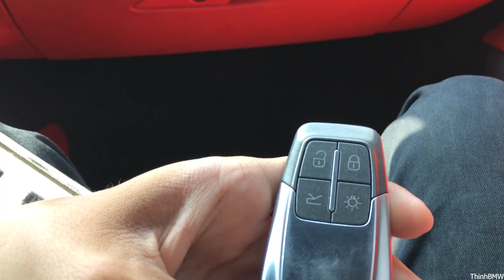FERRARI F488 GTB 15 tỷ của ca sĩ TUẤN HƯNG tái xuất sau Tai Nạn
Ferrari F488 GTB của ca sỉ Tuấn Hưng sau 9 tháng bị tai nạn đã lọt xác hoàn toàn để tiếp tục lăn bánh trên phố.
Mời các bạn xem clip và xem tình trạng hoản hảo của em nó cỡ nào nha.

ThinhBMW | Xe và Đam Mê - Passion Without End | Supercars Vietnam

_Các bạn có thể vào Groups của mình để giao lưu trực tiếp với mọi người nhá.
Supercars Vietnam
được thành lập nhầm chia sẻ những hình ảnh, video về những chiếc siêu xe tại Việt Nam.
Cám ơn tất cả các bạn đã theo dõi suốt thời gian vừa qua.